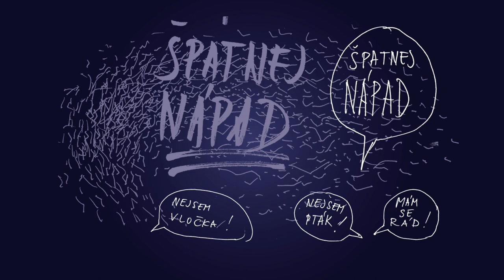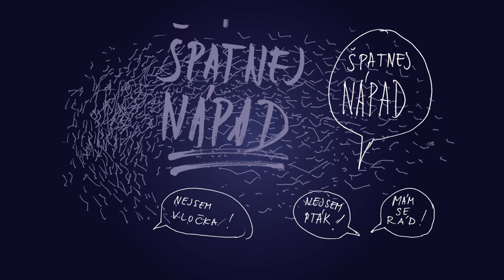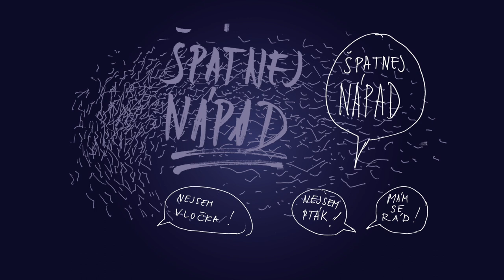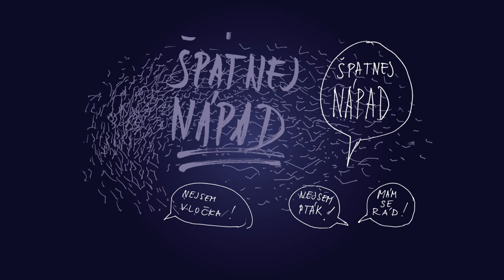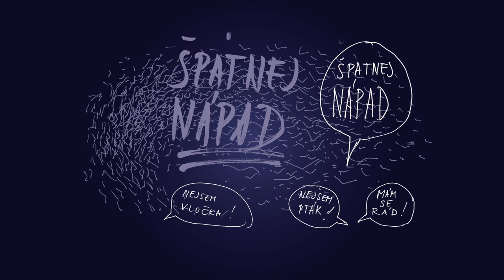MRAKOPLAŠ - Špatnej nápad ( official audio 2023)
Píseň Špatnej nápad byla vydána 5.dubna 2023 jako pátá skladba na albu Tichá radost.

Je nejstarší písní na albu, kapela ji hrála už v 90. letech, ale doposud se na žádné oficiální nahrávce neobjevila. Pavel Lipták k tomu řekl: "Vlastně nevím, proč jsme ji ještě nevydali. Možná se na předešlá alba nehodila, nebo jsme na ni prostě zapomněli. Jakmile jsme si ale uvědomili, že na žádné desce není, byli jsme rádi, že ji máme, protože celkem přesně zapadala do konceptu "Tiché radosti". V dnešním světě, kdy se na nás valí velké množství negativních zpráv a informací, můžeme mít tichou radost, že nás nic z toho nedohnalo až k tomu nevratnému kroku od prázdna."

Nové album skupiny Mrakoplaš s názvem Tichá radost doprovází videoklipy k retrospektivní písni Déjà vu a k titulní písni Tichá radost.

Špatnej nápad
Hudba a text: Pavel Lipták

Grafika: Eva Holá

Nahráno ve studiích Propast, Gerys a Elda
Zvuk a mix: Petr Kovanda
Mastering: Oldřich Slezák
Produkce: Martin Kalenda